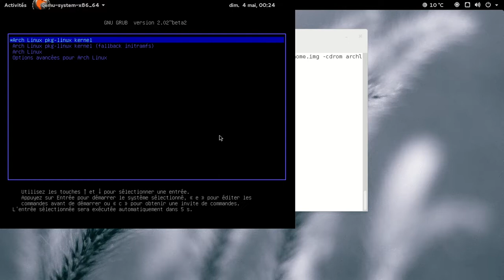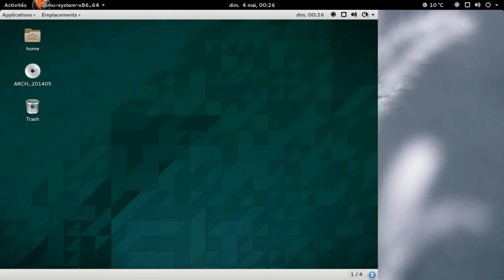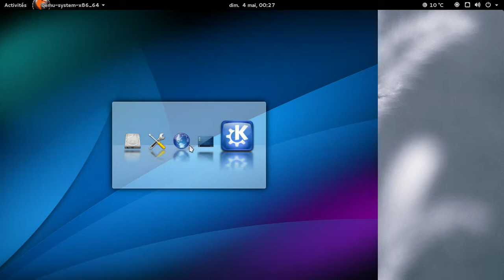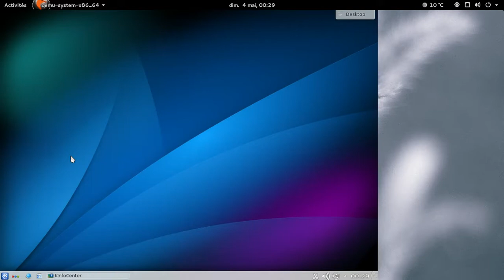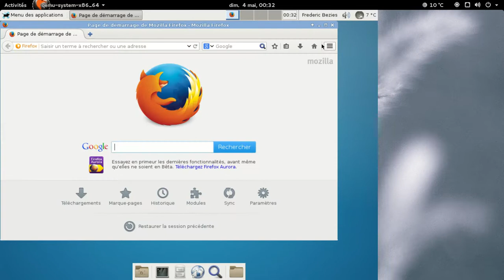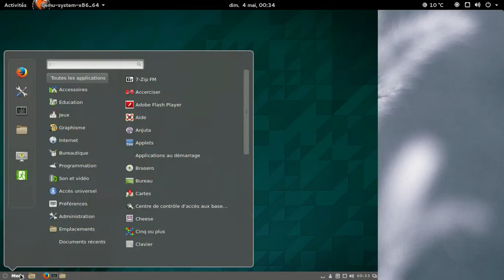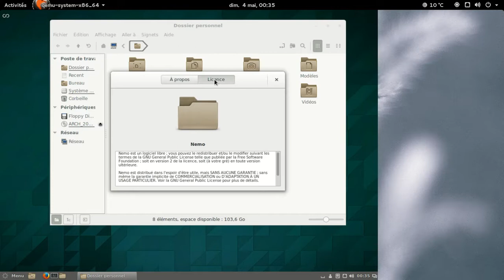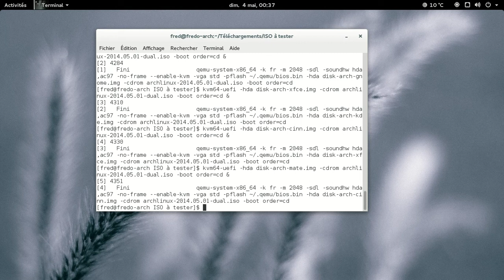Diverses machines virtuelles Archlinux avec UEFI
Dans le but d'illustrer un document qui permet d'installer une archlinux sans trop se prendre la tête, vous trouverez une vidéo où sont lancés des Archlinux avec : Gnome, KDE SC, Xfce, Cinnamon et Mate.